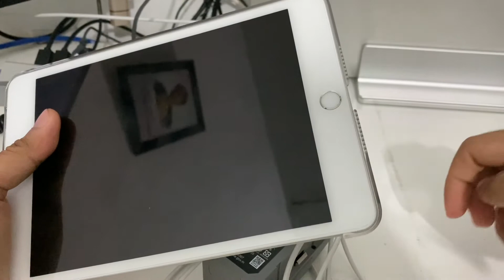DJI Mavic Air 2 Battery as a Power Bank with Mavic Air 2 Power Bank Adaptor | iBroewnis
Seriously, DJI doing a good job to provide a converter or adaptor to convert Mavic Air 2 Battery into Power Bank. Never know when we need it, maybe our main power bank is low battery, or forgot to charging, the adaptor with save us a lot!

You can charging almost everything but not suitable for your iPad or a devices need a lot power, you can charging your smartwatch, remote control, and yes your smartphone but mostly for a devices with low power consumption.

You need to buy DJI Mavic Air 2 Combo Fly More to get those adaptor.

DIY iPad Mini 5 Tablet Holder for DJI Mavic Air 2